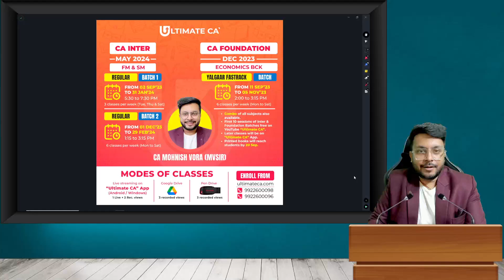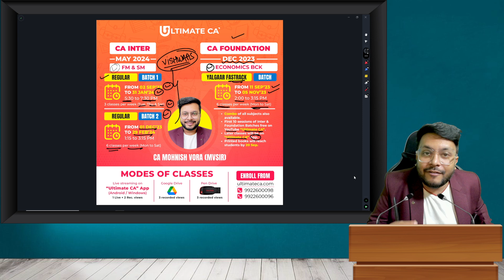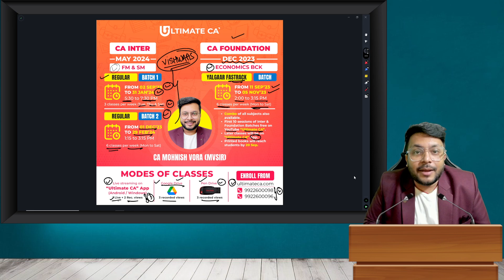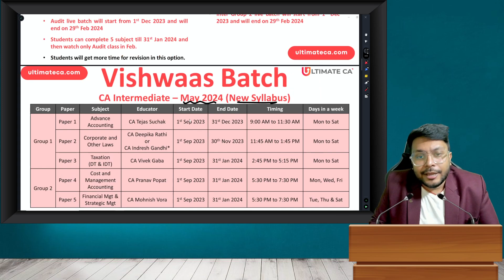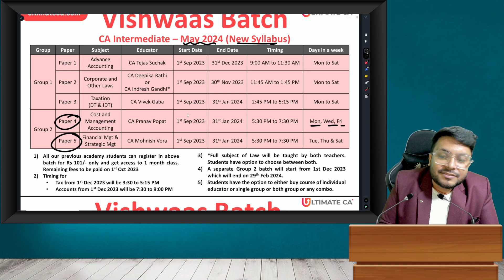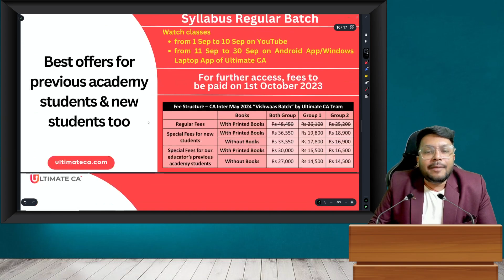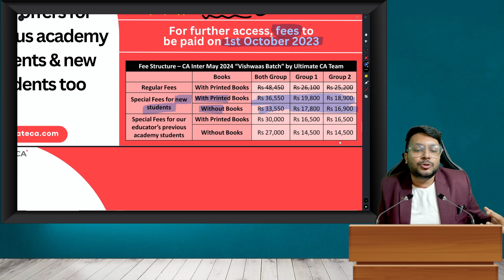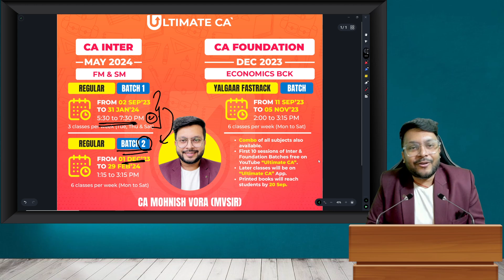MVSIR | New Batches Updates | CA Foundation Dec 2023 & Inter May 2024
MVSIR new batches update 😎
(Printed Books included in above price)

📚 Eco BCK- Yalgaar Fastrack Batch (Printed Books - Super Chart & MCQ Booklet included in above price)

📞 Call our team- 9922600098,  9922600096,  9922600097,  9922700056

🗒️ Note- Students who have already registered from MVSIR's website will be added to above batches only.